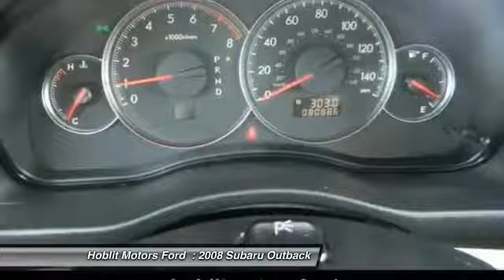2008 Subaru Outback Colusa CA F9864A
2008 Subaru Outback i

Hoblit Motors Ford
46 5th Street

Quartz Silver Metallic exterior and Off Black interior, 2.5i trim. Clean. Heated Seats, iPod/MP3 Input, CD Player, Alloy Wheels, Overhead Airbag, All Wheel Drive, Edmunds.com explains among the safest cars on the road. CLICK ME!Approx. Original Base Sticker Price:  24, 800 .KEY FEATURES INCLUDEAll Wheel Drive, Heated Driver Seat, iPod/MP3 Input, CD Player, Aluminum Wheels. Rear Spoiler, MP3 Player, Keyless Entry, Child Safety Locks, Heated Mirrors. 2.5i with Quartz Silver Metallic exterior and Off Black interior features a 4 Cylinder Engine with 169 HP at 4400 RPM . Non-Smoker vehicle. AutoCheck One OwnerEXPERTS RAVEoffers more off-road chops than other wagons and better handling than crossover SUVs -Edmunds.com.EXCELLENT SAFETY FOR YOUR FAMILY4-Wheel ABS, 4-Wheel Disc Brakes, Tire Pressure Monitoring SystemWHY BUY FROM USHoblit Ford in California has a strong and committed sales staff with many years of experience satisfying our customers  needs. Feel free to browse our massive inventory online, request more information about vehicles from one of our Ford trained sales professionals, set up a test drive with a sales associate or inquire about financing!Pricing analysis performed on 6/10/2014. Horsepower calculations based on trim engine configuration. Please confirm the accuracy of the included equipment by calling us prior to purchase.